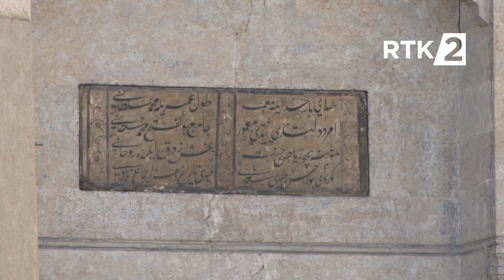Proslava Bajrama na Kosovu 21 04 2023